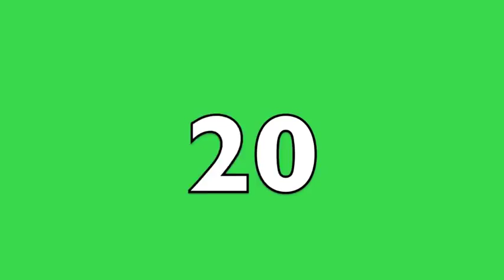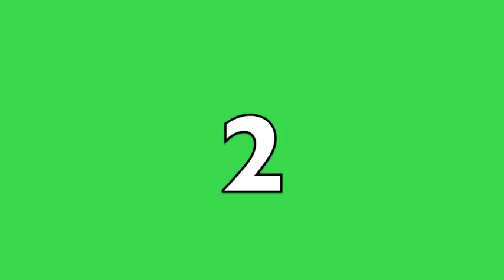Tabata Protocol Timer - 1 Round of Exercise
What is tabata? Well it's a training protocol where you work hard in short intervals followed by a brief short break. One full sequence of Tabata Protocol is 20 seconds of work, followed by 10 seconds of rest. 8 Rounds in total for a total time of 4 minutes.